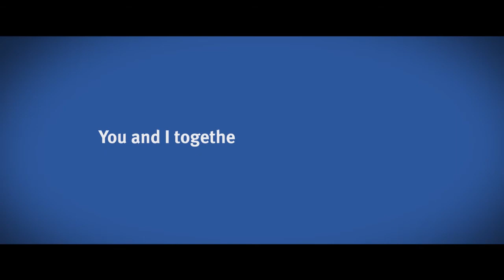High School Student gives back by helping others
Alexis has been part of the Community Corrections Association's Leadership Resilience Program which helps young high school students achieve their potential by enhancing the youths' internal strengths and resiliency while preventing involvement in substance abuse and violence.
Such enhancements work directly to help United Way achieve our goals of more youth being able to respond to and cope with positive and adverse situations.